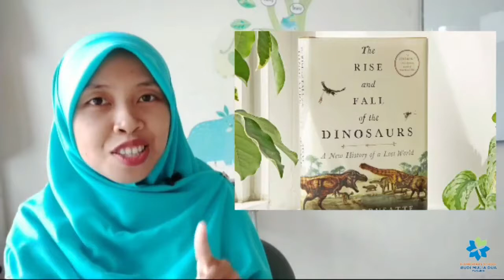MAKE A POSTER | ENGLISH FOR GRADE 2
in this video, Miss Yu invites you to make a poster about your favorite books. Have a good day students. Thank you.